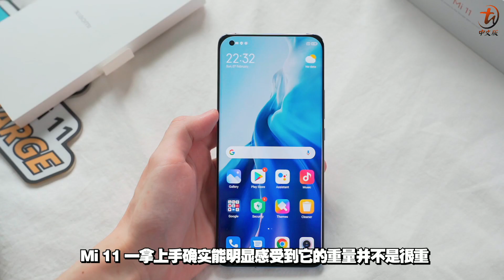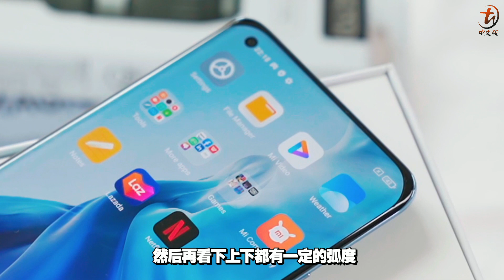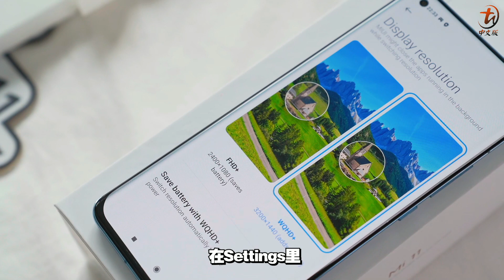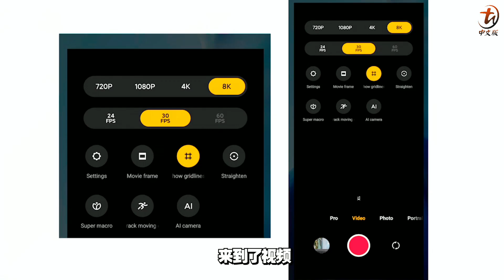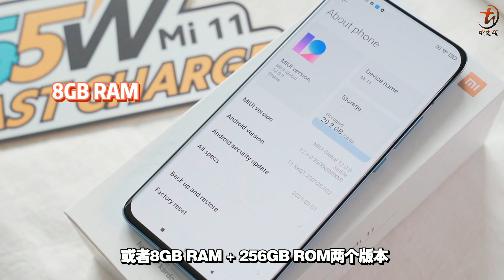Xiaomi Mi 11 开箱！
最近大家一直期待的Xiaomi Mi 11终于来了！🔥

轻薄的机身、搭载Snapdragon 888处理器、2K AMOLED 屏幕，并支持55W有线快充等等配置，整体在各各方面都很优秀，真让人心动。💕

赶快点击观看开箱视频吧！🙌🏻

8GB Ram + 128GB Rom - RM2799
8GB Ram + 256GB Rom - RM2999
大马Pre Order就从2月25日到3月10日！首1500位可获得Mi Air Purifier 3C！